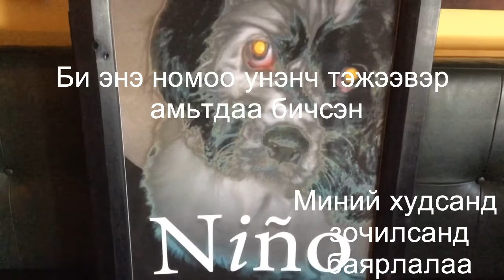Та нохой лууван иддэг байхыг харсан!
Mongolian